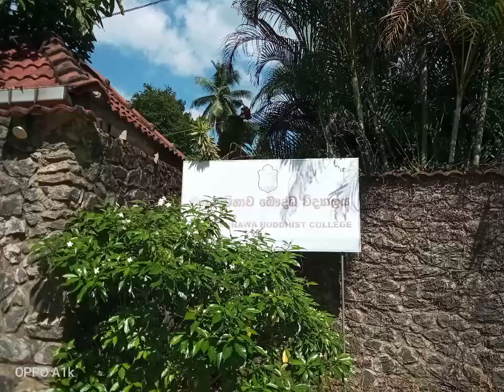mahamewnawa buddhist school _මහමෙව්නාව බොදු විදුහල_Travel with RANDIKA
mahamewnawa meditation monastery ,mhamewnawa buddhist school gampaha district dompe pugoda,600 thusands students learn,the beautiful plyes